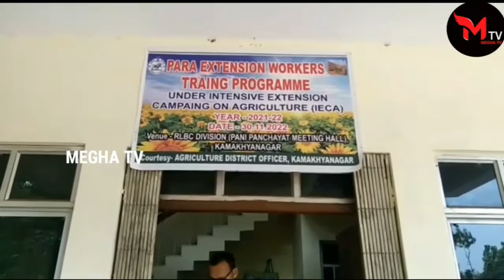ପାଣି ପଂଚାୟତ ଗୃହ ରେ କୃଷି ବିଭାଗ ର ତାଲିମ୍ ଶିବିର ଅନୁଷ୍ଠିତ#meghatv